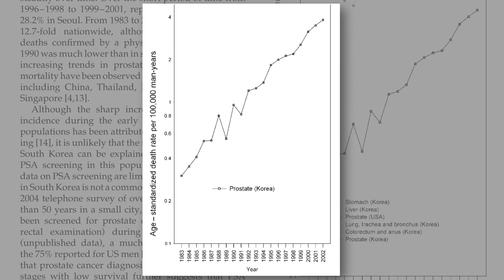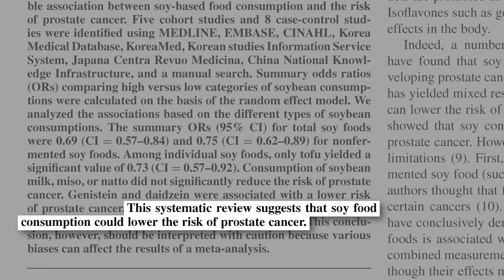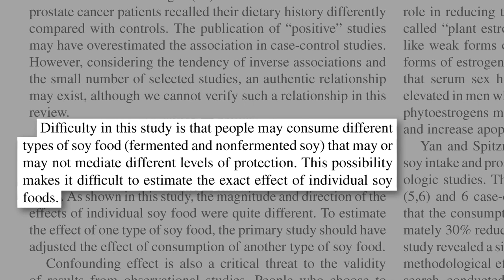Flashback Friday: Fermented or Unfermented Soy Foods for Prostate Cancer Prevention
Which appear more protective: fermented soy foods, such as miso and tempeh, or unfermented soy, like tofu and soy milk?

What about other healthy plant foods, like broccoli and turmeric? See what they can do in Best Supplements for Prostate Cancer

Dean Ornish and his colleagues got amazing results, apparently reversing the progression of prostate cancer with a plant-based diet and lifestyle program. Do you think it could be because of the soy? It wasn’t just a vegan diet, but a vegan diet supplemented with a daily serving of tofu and a soy protein isolate powder. Find out in The Role of Soy Foods in Prostate Cancer Prevention and Treatment

What about soy and breast cancer? I’m glad you asked!

Who Shouldn’t Eat Soy? Watch the video to find out!

Have a question about this video? and someone on the NutritionFacts.org team will try to answer it.

Want to get a list of links to all the scientific sources used in this video? You’ll also find a transcript and acknowledgements for the video, my blog and speaking tour schedule, and an easy way to search (by translated language even) through our videos spanning more than 2,000 health topics.

Image credit: Jo / Flickr